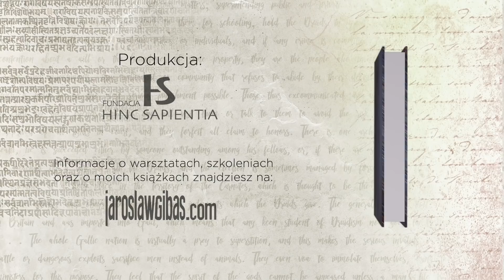Niewidzialne książki #58: Luvvie Ajayi, I'm Judging You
Książka Luvvie Ajayi, I'm Judging You

Zapraszam do lektury moich książek:
Nie daj sobie spieprzyć życia. Sposoby na toksycznych ludzi

Realizacja video mini-wykładów oraz cyklu Niewidzialne książki jest możliwa dzięki środkom i zasobom Fundacji Hinc Sapientia Jeśli uważasz, że publikowane tutaj materiały są przydatne i warto kontynuować ich produkcję to możesz ją wesprzeć darowizną na cele statutowe fundacji (wpłaty z pośrednictwem płatności on-line już od 10 zł)

Dziękuję:-)
Jarosław Gibas